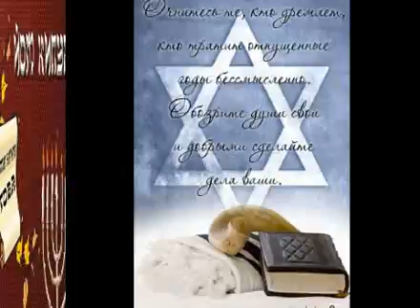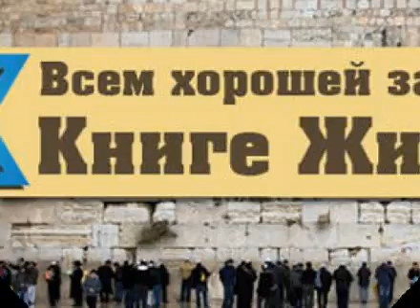Йом Кипур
4 октября (дата для 2014 года) Десятый день еврейского нового года — Судный день (Йом Кипур) — день искупления грехов и Высшего суда. Это единственный день в году, когда Тора предписывает человеку не заниматься ничем, кроме анализа своих поступков и помыслов. В древности, когда в Иерусалиме еще стоял Храм, в Судный день первосвященник совершал процедуру самоочищения, входил в храм, готовил жертву для заклания и приносил ее во искупление грехов всего народа Израилева. Сегодня суть обрядовых действий перешла из Храма в синагогу, а место жертвоприношения заняли молитвы. «Открывающая молитва» — Кол-Нидрей — превратилась в символ всего праздника. Она произносится трижды и поется вслух. Нет сомнений, что этому способствовал прекрасный мотив, пришедший из средневековой Испании. В Йом Кипур читают также поминальную молитву, к которой в наши дни добавилось еще две части: поминовение жертв Катастрофы и погибших в войнах за независимость Израиля.